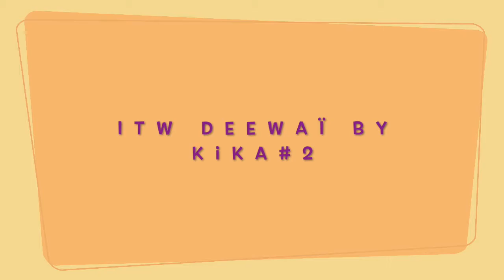ITW Deewaï #2 Pourquoi Supa Dupa en 3 volumes ?